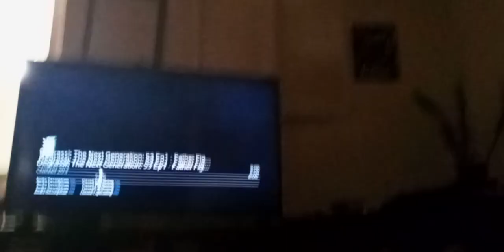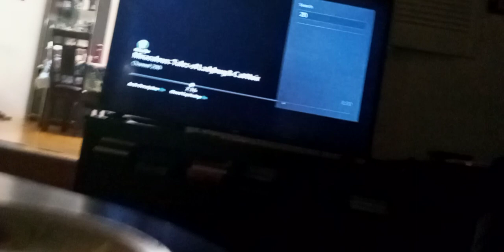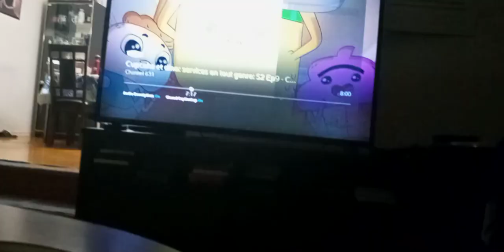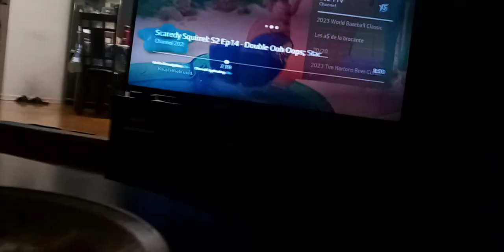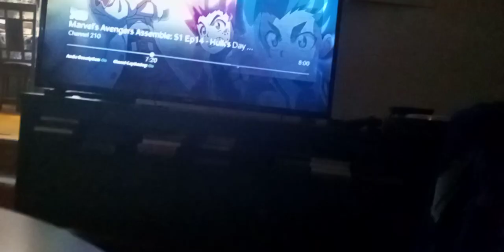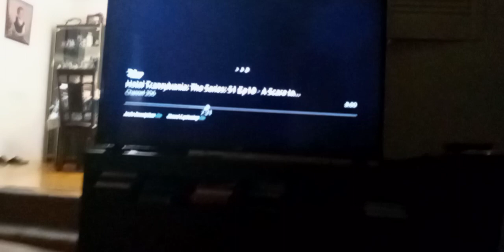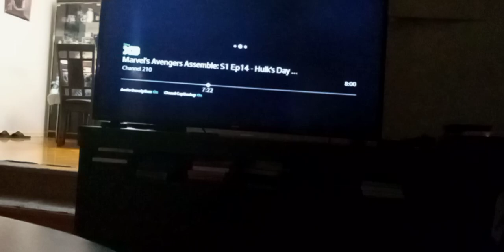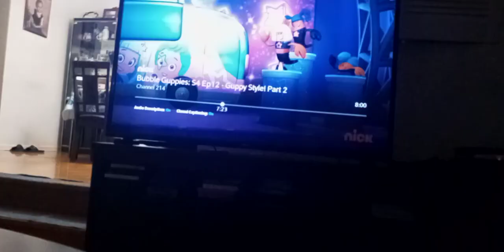the wdjr team in miraculous world Shanghai legend ladydragon part 116 ultralek uses his 3 wishes